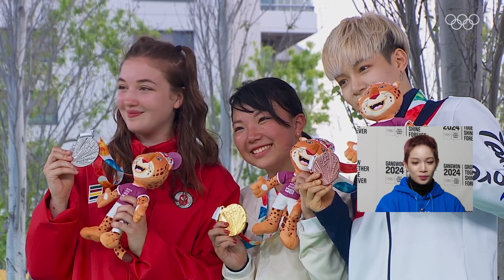"젖 먹던 힘을 다 짜내고 있는 중입니다" 김예리의 YOG 코멘터리🎤｜청소년올림픽코멘터리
2018 부에노스아이레스 청소년올림픽 동메달리스트🥉 이자
강원 2024 홍보대사 김예리의 YOG 코멘터리🎤
"메달을 깨물려고 했는데..!"
시상대 비하인드까지 함께 해요🤩